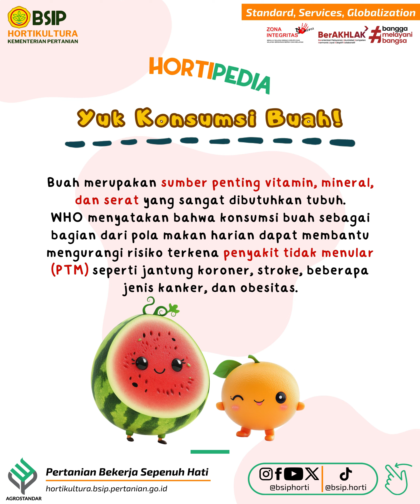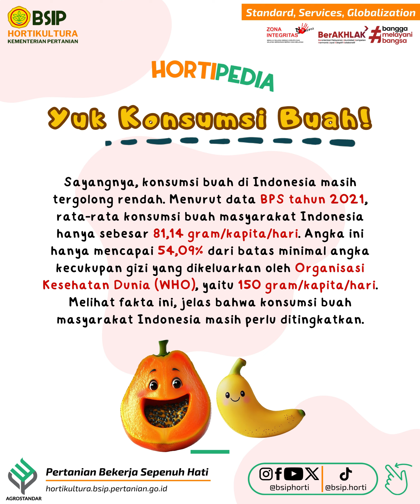BSIP Hortikultura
🍃✨ Hai SobatHorti! Kalian tahu nggak sih, buah-buahan itu sumber penting vitamin, mineral, dan serat yang super dibutuhkan oleh tubuh kita lho! 🌱 🍉🍊 Menurut WHO, rajin makan buah bisa bantu kita mengurangi risiko penyakit seperti jantung, stroke, kanker, bahkan obesitas. Keren, kan? 💪 🍌🍍

Tapi sayangnya, konsumsi buah di Indonesia masih rendah banget nih. 😕 Menurut data BPS, rata-rata kita cuma makan 81,14 gram buah per hari, padahal WHO merekomendasikan minimal 150 gram. 😲 Jadi, SobatHorti, yuk mulai sekarang lebih rajin makan buah biar tubuh makin sehat, dan jangan lupa ajak keluarga juga ya! 🍇🍓🥭